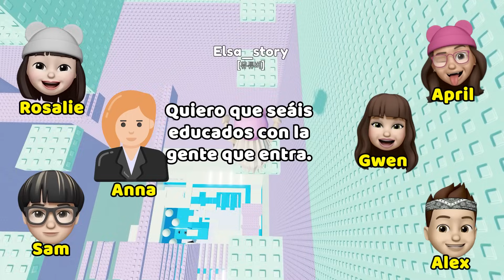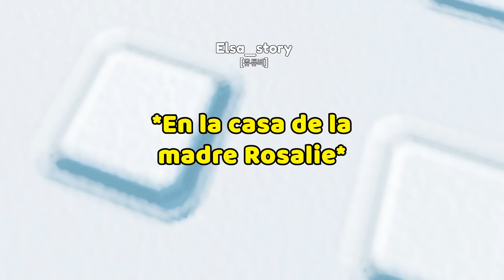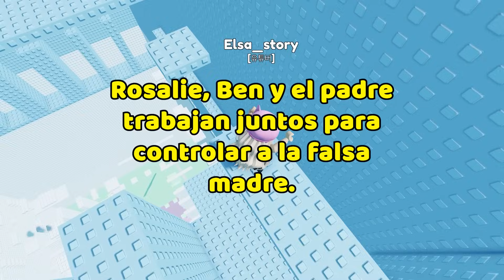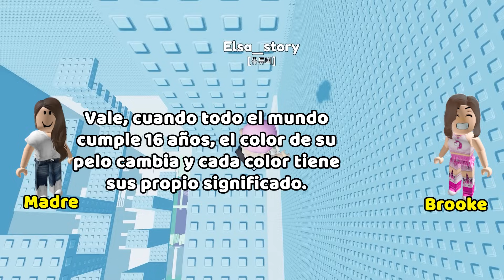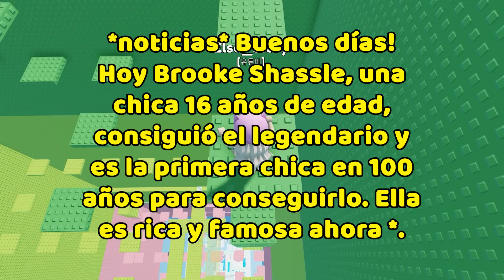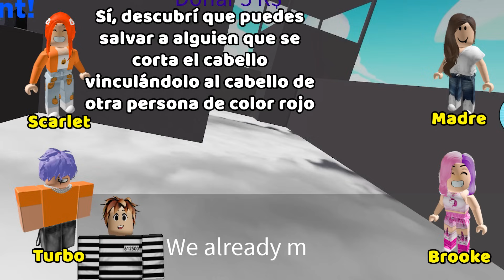HISTORIAS DE ROBLOX | ¿Cómo expuse a mi hermana de 6 años? 🍎